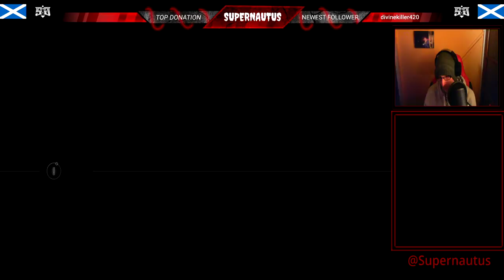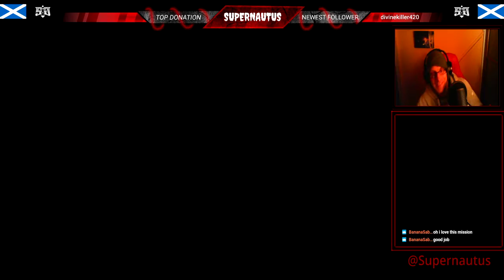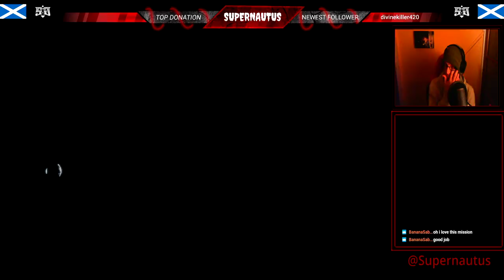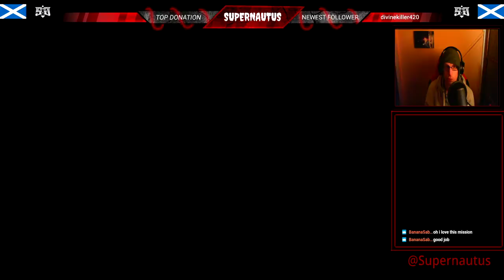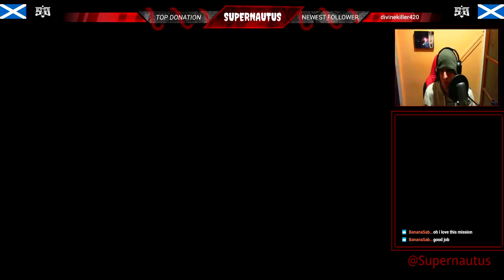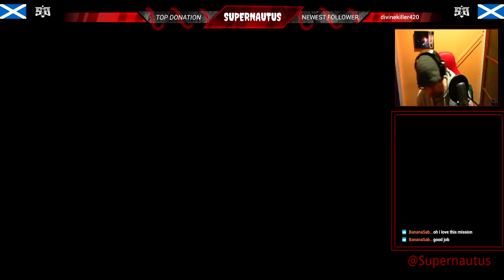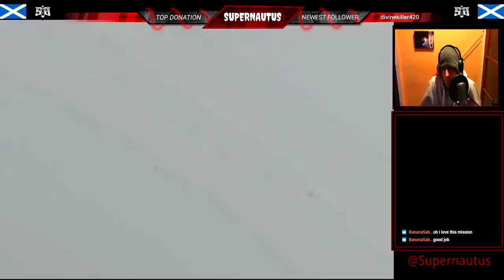Assassin's Creed III Remastered: Part 4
We return to Connor in New York fighting against imprisonment and execution.